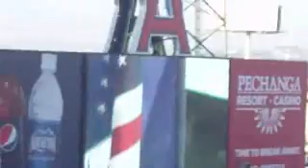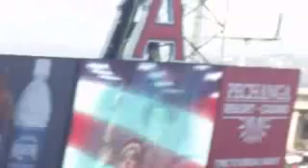National Anthem and U.S. Navy Leapfrog Parachute Team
The U.S. Navy Leapfrog Parachute Team lands on the field during the National Anthem. Kept pointing the camera at the big screen because i thought they were gonna show the guys landing on the field, but also because the girl is pretty cute!